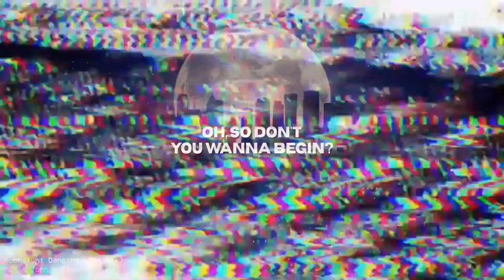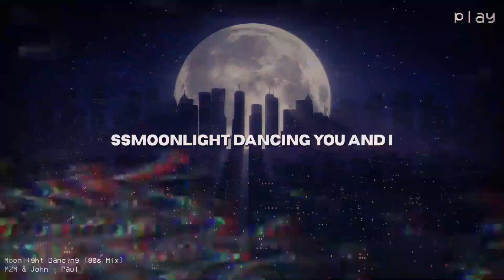Moonlight Dancing (80s Mix) [LYRIC VIDEO] MZM Featuring John - Paul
Credits:
Produced / Composed / Arranged By - MZM @ LycheeMusic
Vocals Performed By - John Paul
Written By - Diane Warren
Distributed With LycheeMusic Label.

Moonlight Dancing
80s Mix
MZM Featuring John - Paul

For All Releases, Playlist and Website!